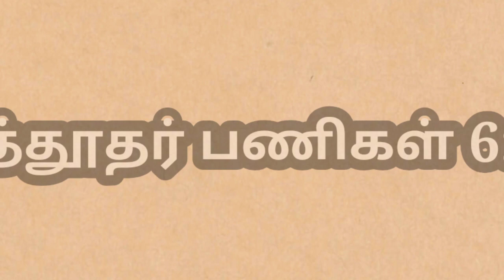Today's Gospel Message by Fr.C.Xavier